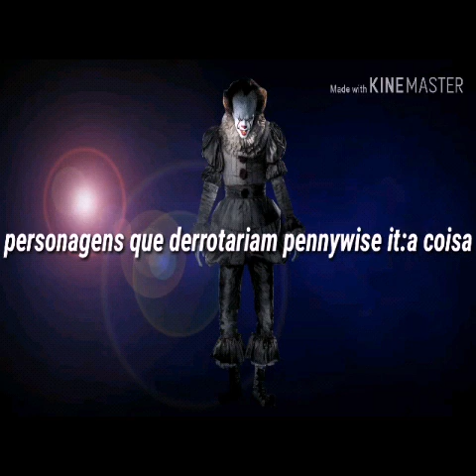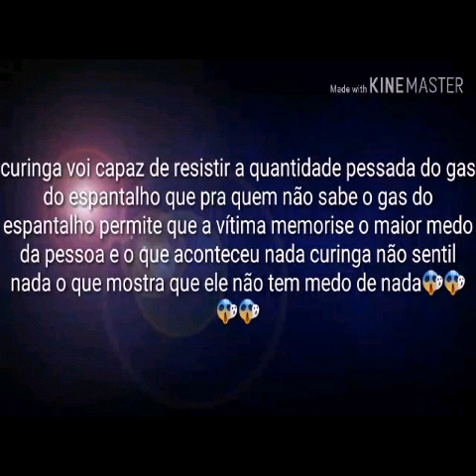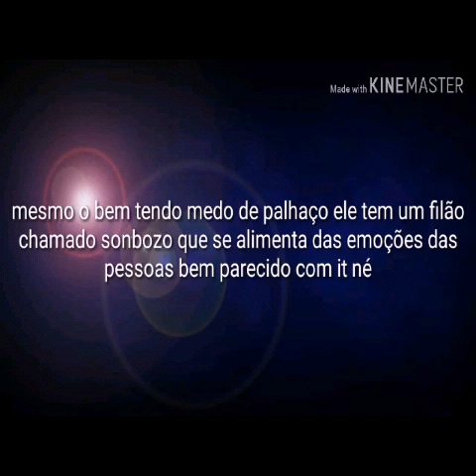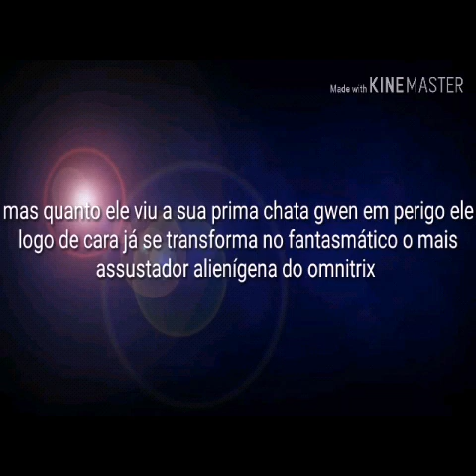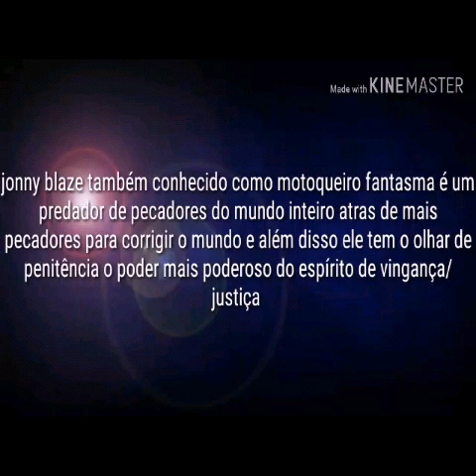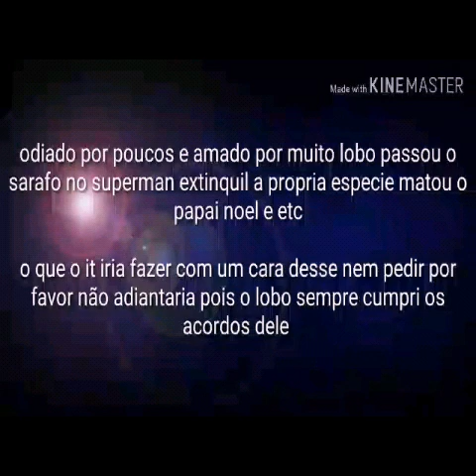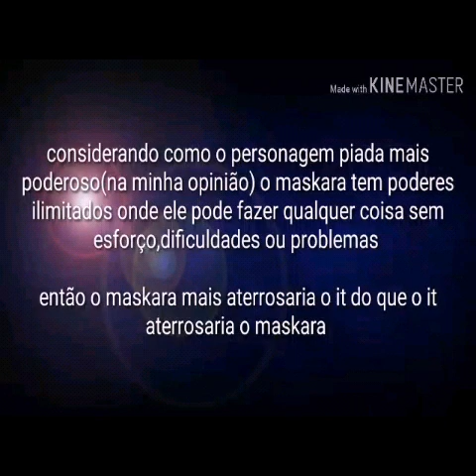Personagens que derrotariam pennywise it :a coisa